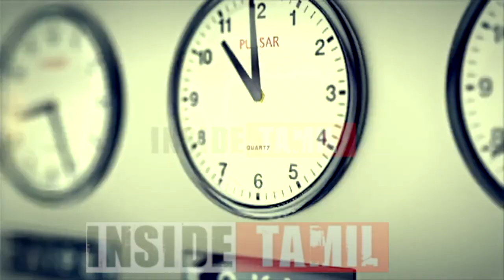மீடியா நண்பர்களுக்கு காய்கறிகள் மற்றும் அரிசி வழங்கிய தயாரிப்பாளர் சங்கம்